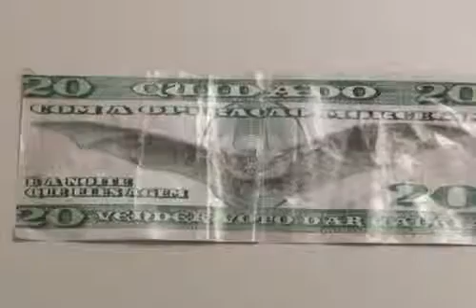Policiamento ostensivo marca eleições em Campo Maior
Na cidade Campo Maior 5 pessoas foram apreendidas nas eleições